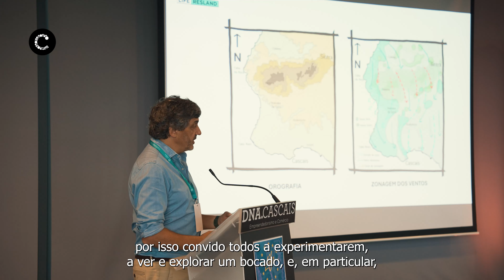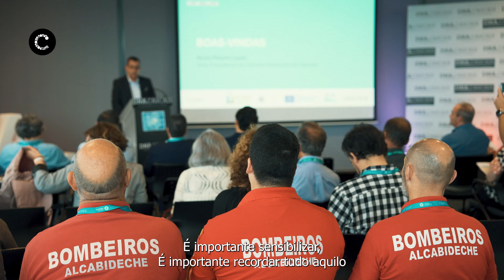Seminário “Paisagem Resiliente Mitigar o Risco de Incêndio”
Com o verão a aproximar-se e a ameaça dos incêndios florestais a aumentar, especialistas, entidades e membros da comunidade participaram em mais uma iniciativa do Projeto LIFE ResLand: o Seminário “Paisagem Resiliente: Mitigar o Risco de Incêndio.” A sessão decorreu esta sexta-feira, 07.06, no auditório da DNA Cascais, contando com a presença com mais de 80 participantes, em formato híbrido, que ficaram a conhecer o plano previsto para o Parque Natural Sintra-Cascais e assistiram à partilha de diversas experiências e iniciativas que contribuem para tornar o território mais resiliente e mitigar riscos de incêndio, protegendo o ambiente.